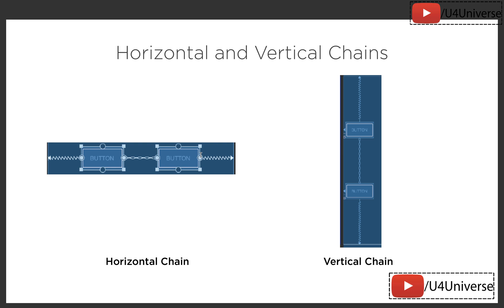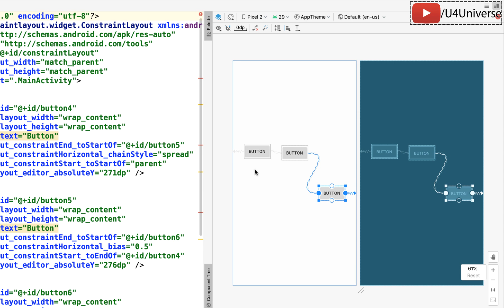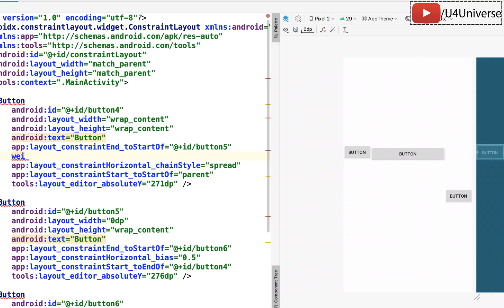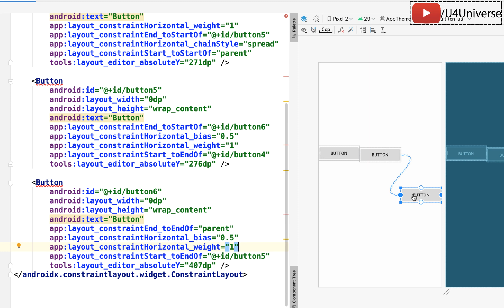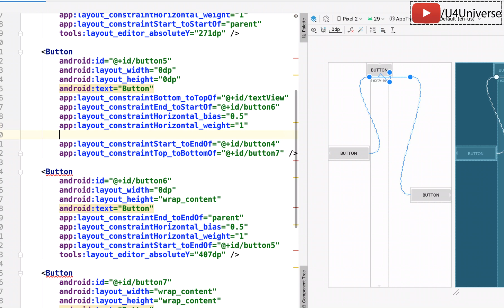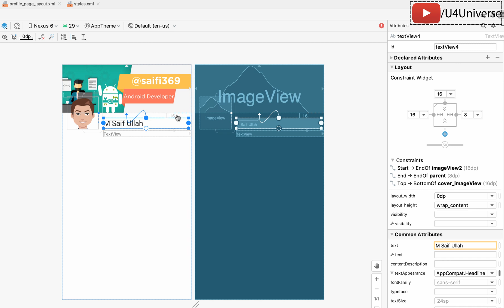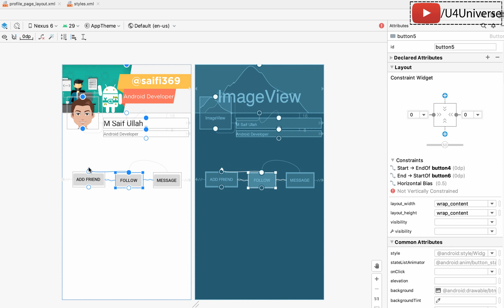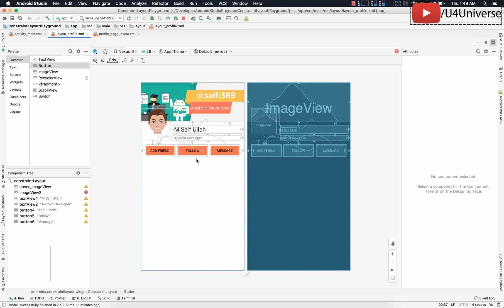Android ConstraintLayout-7 | Chain & Chain Modes in Constraint Layout | U4Universe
In this video, we'll learn how to use chains and different chain modes in Android Constraint Layout.

I’ve started this channel because I love teaching. And also for learning by sharing and teaching the knowledge that I have. I really enjoy teaching programming and Android specially and I love it. So thats why, I’ve started this channel. I learn everything in detail. I search a lot and I mean a lot to get better and full understanding why some thing is happening the way it is. And I teach the same way, I don’t share any knowledge unless I don’t know what and why its happening and I search a lot before making any video. When I think I have detailed knowledge of the topic, then I make video.